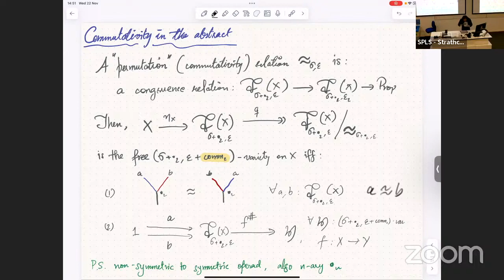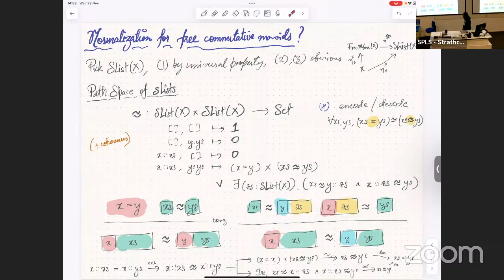Vikraman Choudhury - "An abstract look at commutativity"